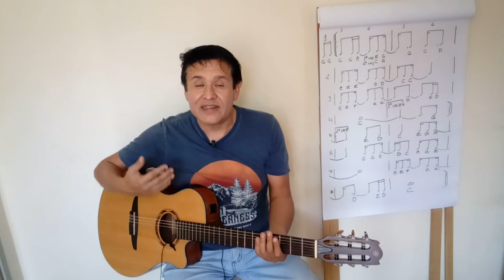Violão nível zero - Solfejo e divisões rítmicas Aula 2 parte 2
🎸🎸Conquiste ritmo e coordenação motora como você nunca viu
👇 Saiba mais👇
Obrigado!❤️

Ótimos estudos!
Henrique Menares 🎸